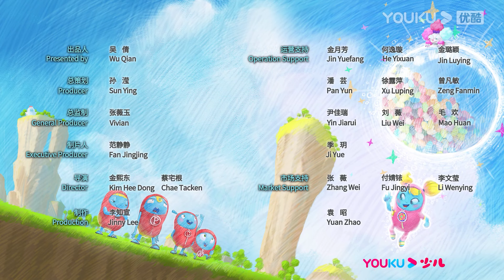【杰力豆 第四季】EP62 茗茗的超能力 | 动画/卡通片 | YOUKU KIDS | 优酷少儿